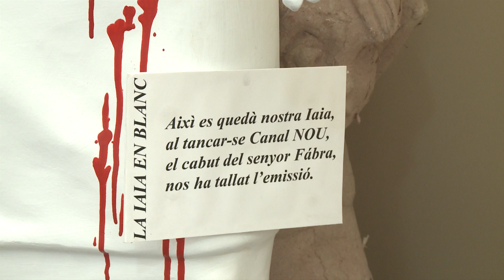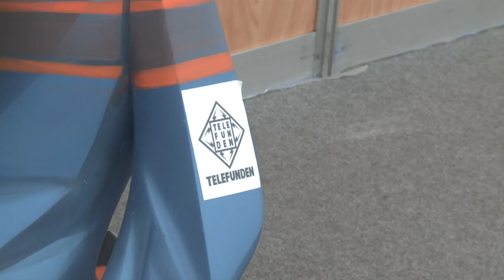Treballadors RTVV visiten Exposició Ninot 2014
RTVV està sense senyal. Apagada per un decisió unilateral del govern que presideix Alberto Fabra. La indignació pel tancament és fa palesa en els monuments fallers d'enguany a les 142 localitats que celebren les festes de les falles arreu de tot el País Valencià i molt especialment al Cap i Casal. L'exposició del ninot n'és una mostra de la no acceptació d'aquesta injusta i arbitrària realitat. Els artistes han dissenyat diversos ninots que representen Fabra com a traïdor i executador d'un colp d'estat mediàtic mai vist abans. Els valencians sense RTVV estem desconnectats i l'expressió cultural i festiva de les falles ha perdut els seus ulls i la seua veu.

Text i veu: Amàlia Garrigós
Imatge: Albert Staromiejski Torregrosa